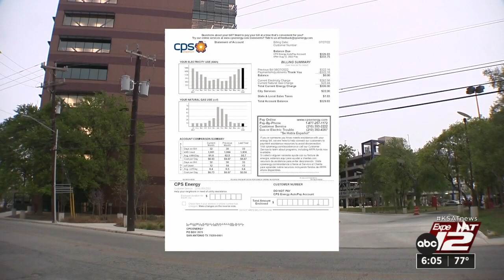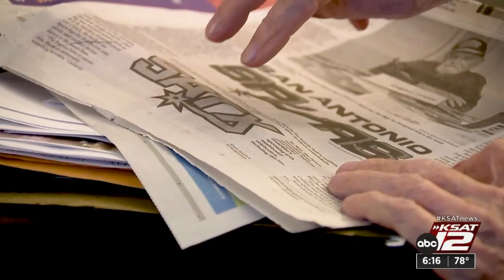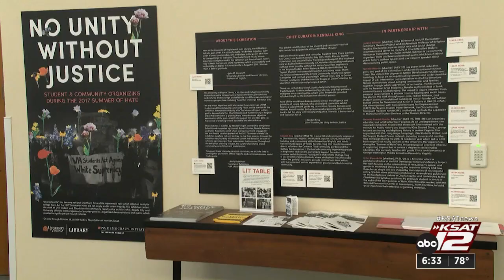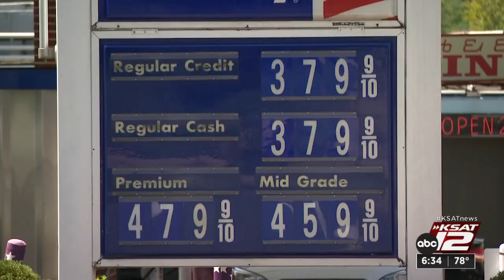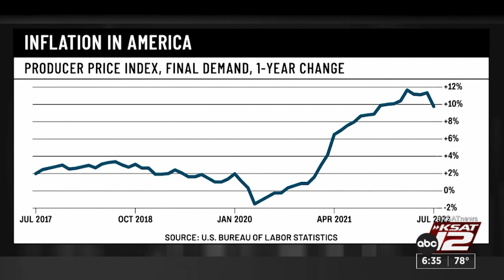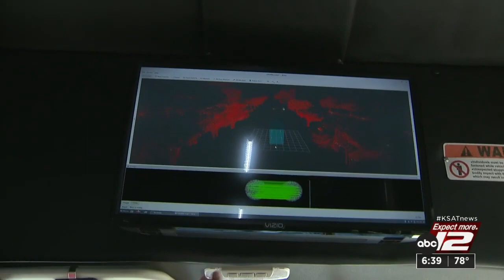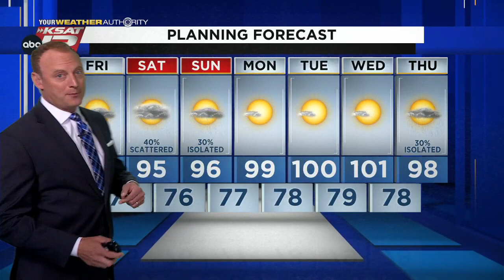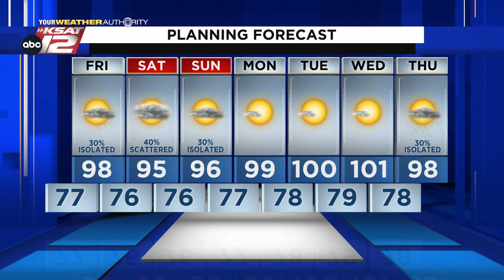KSAT 12 6 O'Clock News : Aug 11, 2022